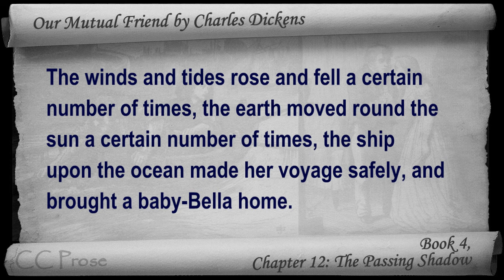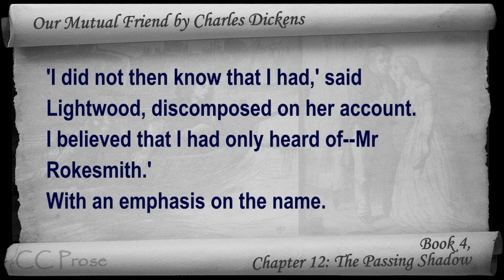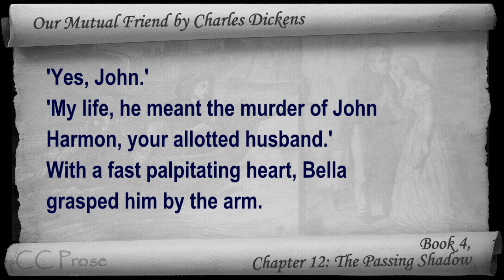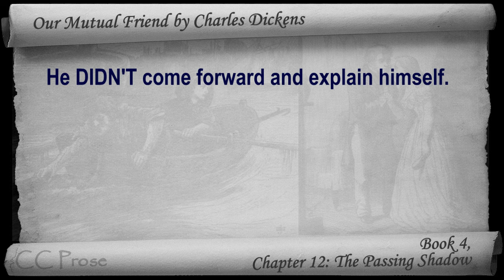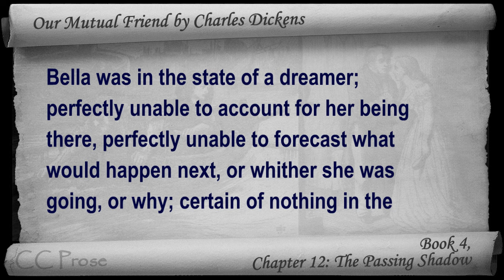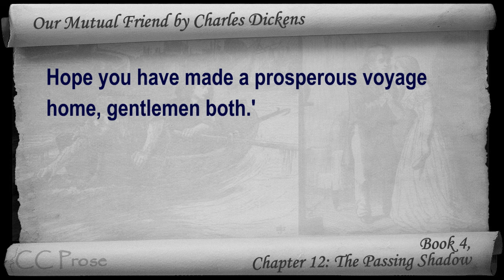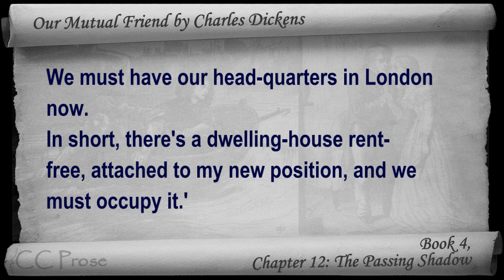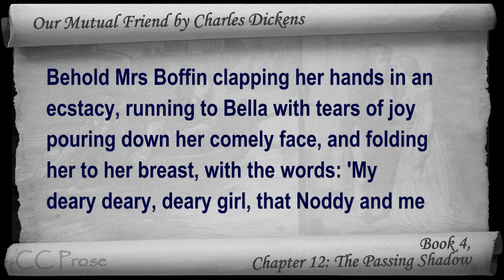Book 4, Chapter 12 - Our Mutual Friend by Charles Dickens - The Passing Shadow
Book 4, Chapter 12: The Passing Shadow. Classic Literature VideoBook with synchronized text, interactive transcript, and closed captions in multiple languages. Audio courtesy of Librivox. Read by Mil Nicholson.